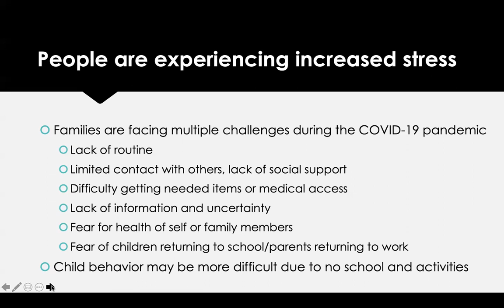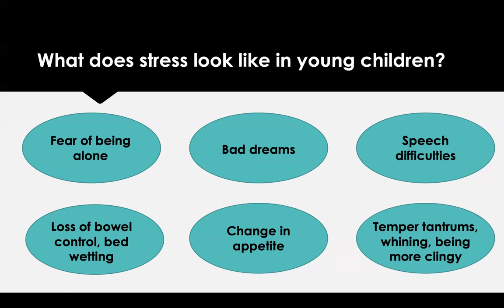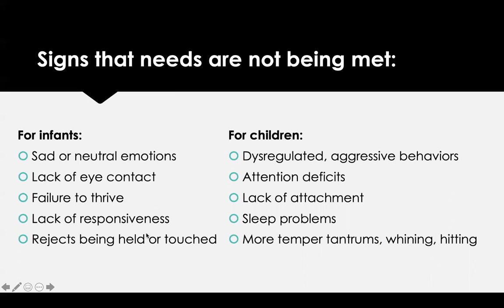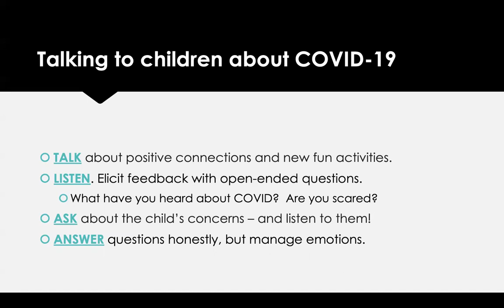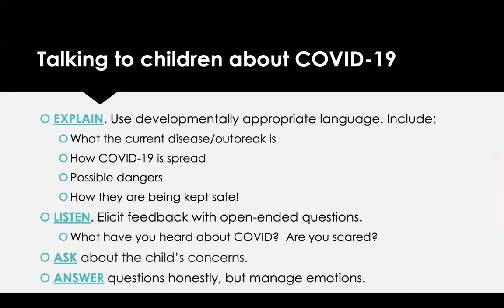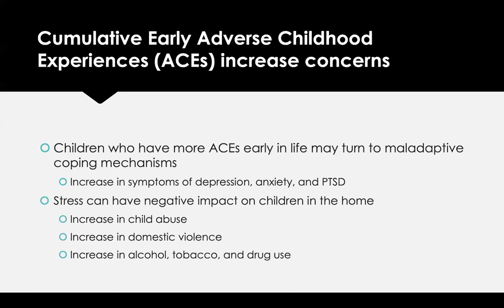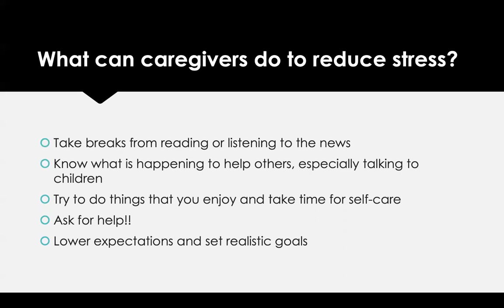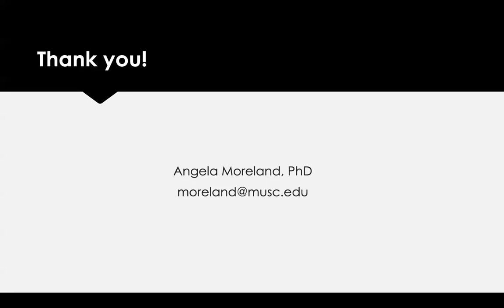Increasing Social Connections